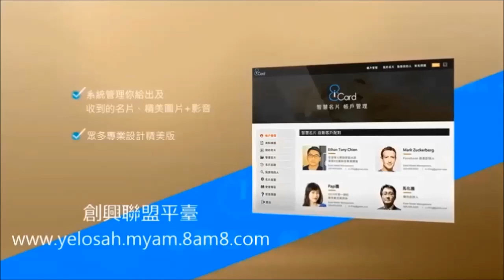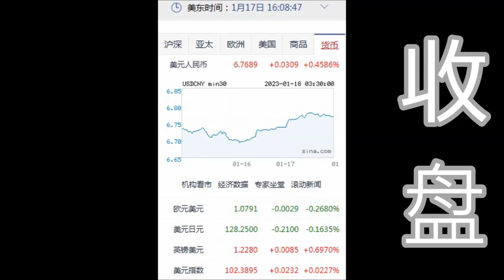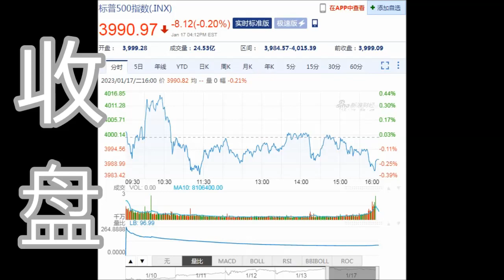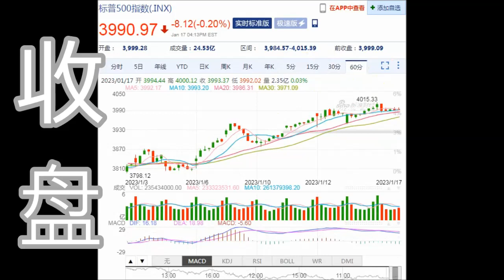8NET 盘终道琼下跌-391.76点(01-17-2023)